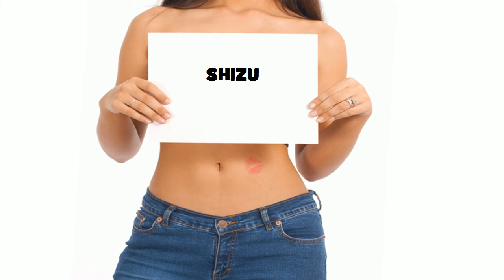★ ☆ ★ SHIZU ★ ☆ ★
Ծնունդդ շնորհավոր
শুভ জন্মদিন
जन्मदिन मुबारक हो
Sretan rođendan
生日快樂
生日快乐
Sretan rođendan
Gelukkige verjaardag
Gefeliciteerd met je verjaardag
Fijne Verjaardag
Hyvää syntymäpäivää
Gelukkige verjaardag
Joyeux anniversaire
Bon anniversaire
Bonne fête
Χρόνια Πολλά!
Χαρούμενα Γενέθλια!
Boldog születésnapot
Felice anniversario
Buon compleanno
お誕生日おめでとうございます
រីករាយថ្ងៃខួបកំណើត
생일 축하해
Su gimtadieniu
Среќен роденден
ജന്മദിനാശംസകള്‍
Felis cumpleaño
 تولدت مبارک
Wszystkiego najlepszego z okazji urodzin
Wszystkiego najlepszego!
Sto lat!
Parabéns!
Feliz aniversário!
Parabéns!
Feliz aniversário!
Срећан рођендан
Slovak Všetko najlepšie k narodeninám
Všetko najlepšie
Vse najboljše
Vse najboljše za rojstni dan
halasho wanaagsan
¡feliz cumpleaños!
Maligayang kaarawan
జన్మదిన శుభాకాంక్షలు
పుట్టినరోజు శుభాకాంక్షలు
Многая Літа
З днем народження
سالگِرہ مبارک
Joyeux anniversaire